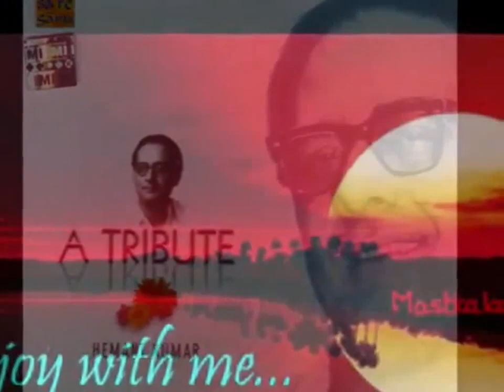na tum hame janoBaat Ek Raat ki62SoloDuetHemantKumar SumanKalyanpurMajrooh SD Burmana tri v720P